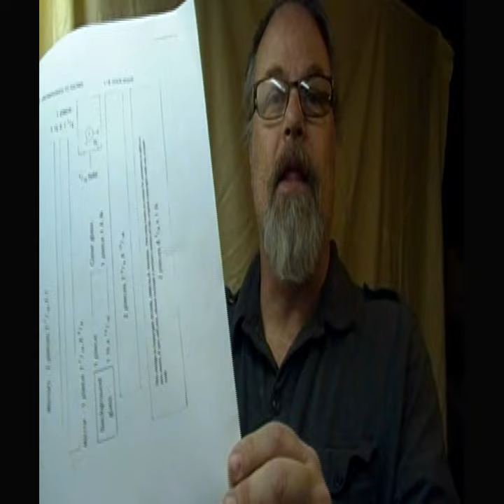The Kaleidoscope Maker #1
Make a quality kaleidoscope from The Incredible New Kaleidoscope Eclectic Review magazine.